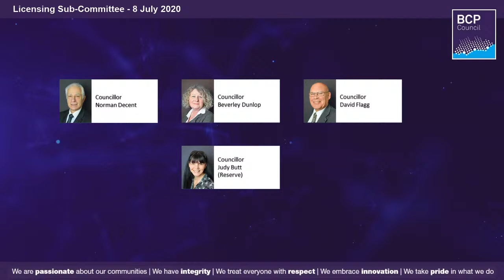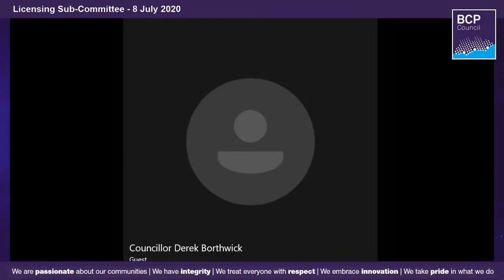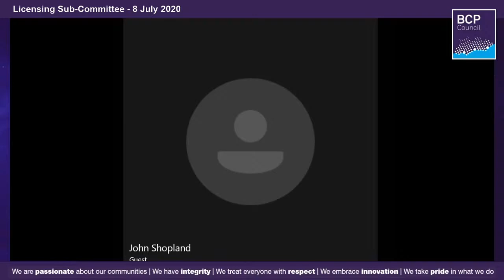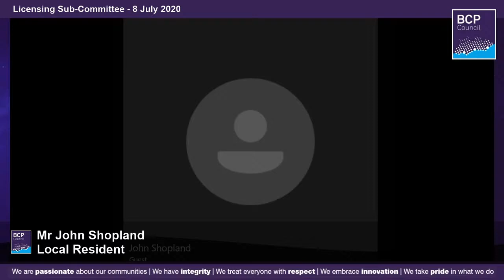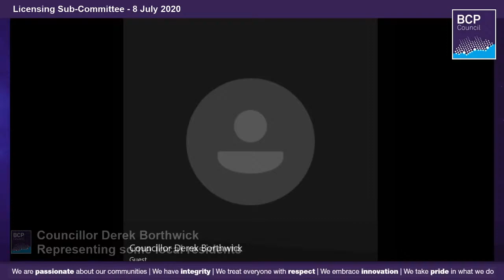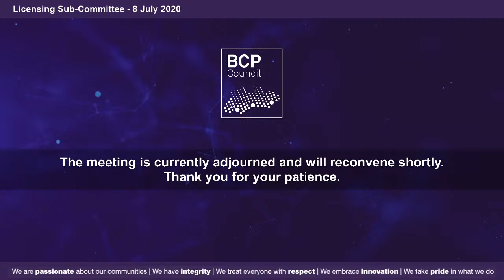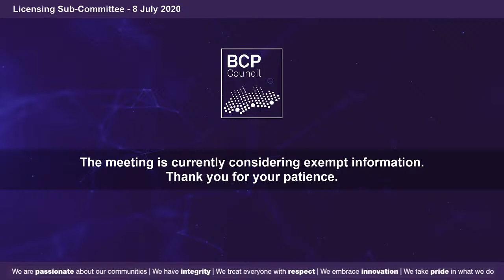Licensing Sub-Committee 8 July 2020 | BCP Council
A meeting of the BCP Council Licensing Sub-Committee. Agenda, reports and other documents are available from: